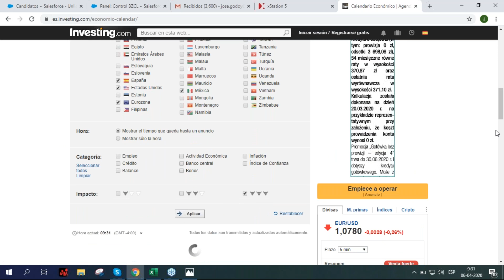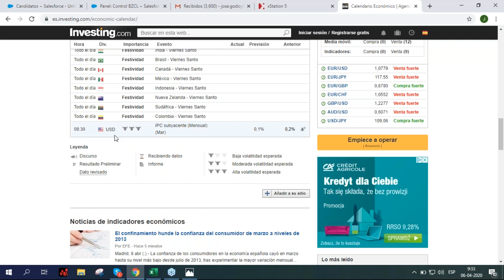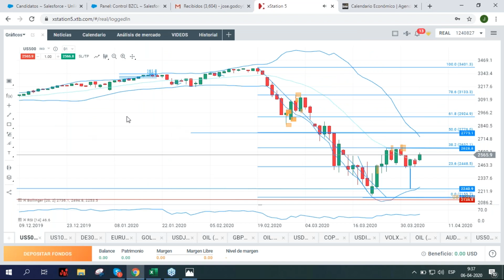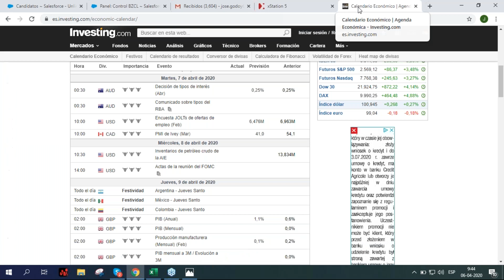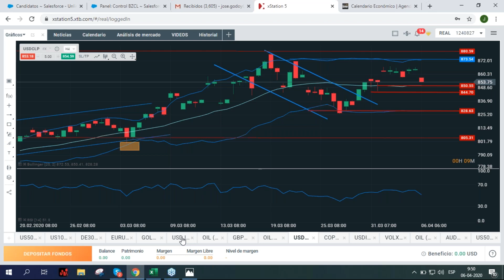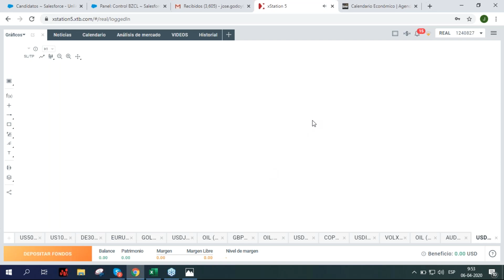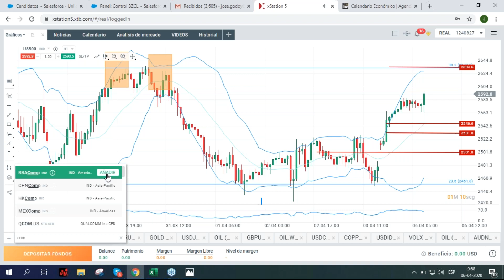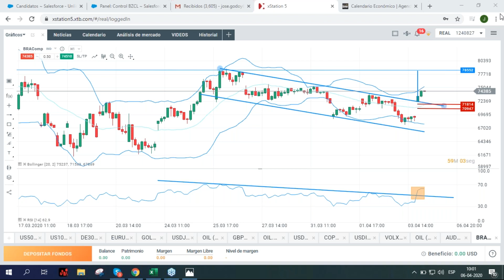Operando la Apertura de Wall Street 06.04.2020 " Jose Raul Godoy "